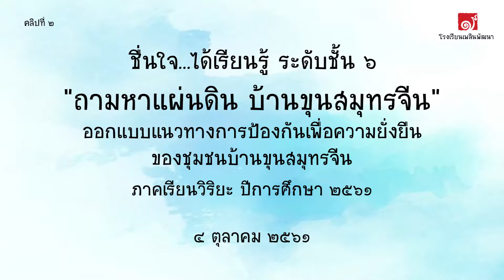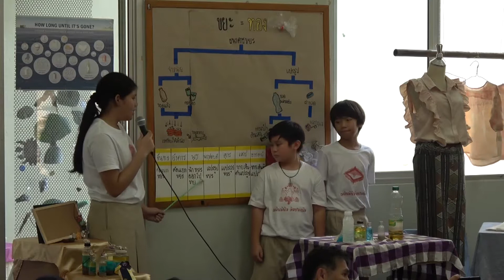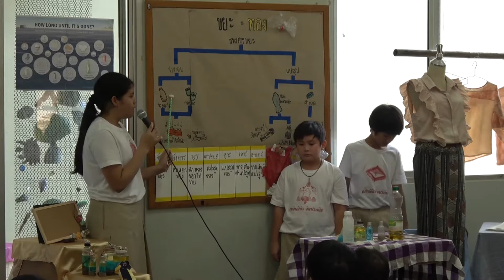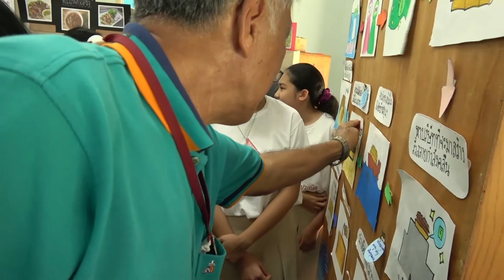ถามหาแผ่นดินบ้านขุนสมุทรจีน ชื่นใจฯชั้น6 (คลิปที่2)โรงเรียนเพลินพัฒนา 2561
(คลิปที่2)โครงงานชื่นใจ...ได้เรียนรู้ ระดับชั้น 6 "ถามหาแผ่นดิน บ้านขุนสมุทรจีน" ออกแบบแนวทางการป้องกันเพื่อความยั่งยืน ของชุมชนบ้านขุนสมุทรจีน จ.สมุทรปราการ  ภาคเรียนวิริยะ ปีการศึกษา 2561  โรงเรียนเพลินพัฒนา 4 ตุลาคม 2561 (40นาที)